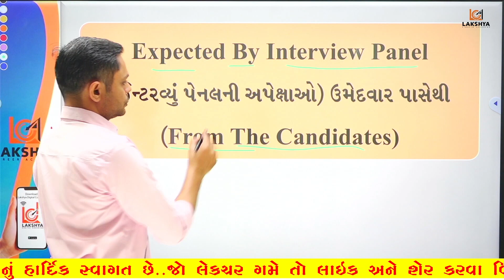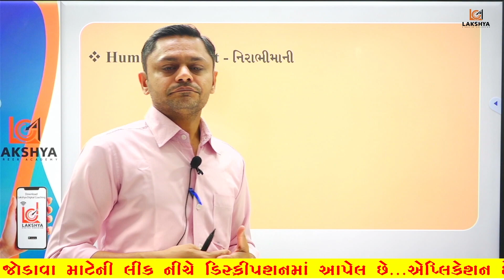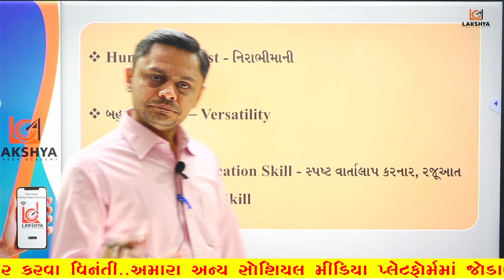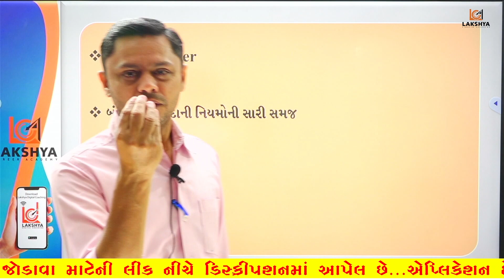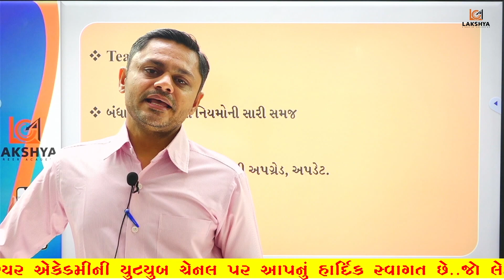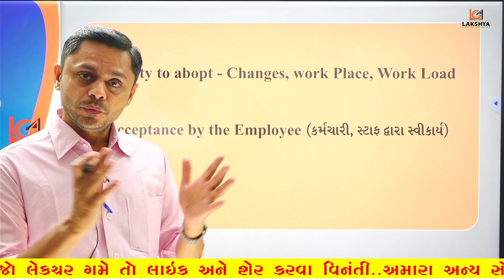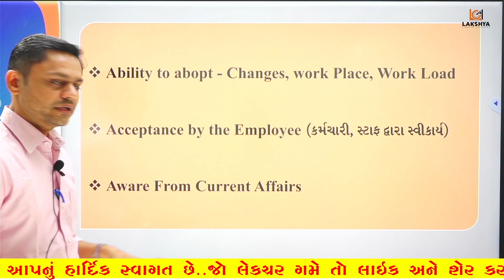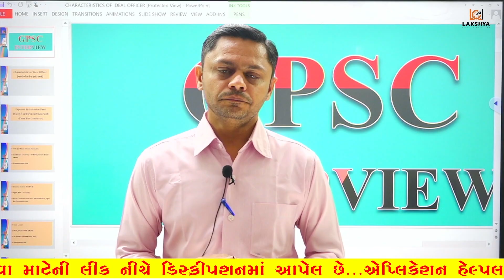GPSC- Interview Panel Expectation From The Candidates